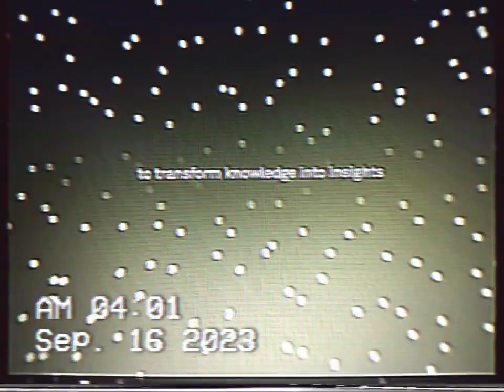QUEST DIAGNOSTIC AT WALMART IN SAVANNAH GA